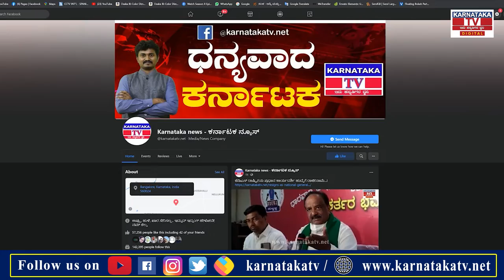ಅಗಲಿದ ಮಗನ ಪುತ್ಥಳಿಗೆ ದಿನವೂ ಪೂಜೆ..!|Raichur |Karnataka News